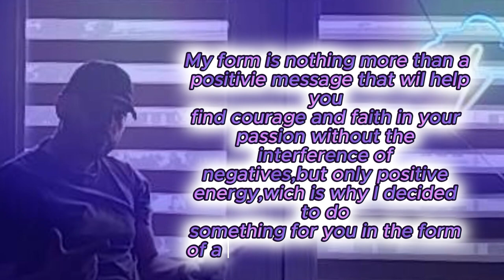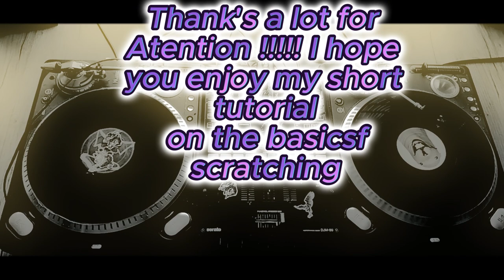Scratch tutorial '' Basics of Scratch ''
Lesson One ;
Scratch techniques ; Waves ,Transformers, Stabs, Echo
Performing VeRsuz Blade
Ps.
My form is nothing more than a positivie message that wil help you
find courage and faith in your passion without the interference of
negatives,but only positive energy,wich is why I decided to do
something for you in the form of a guide.Just remember.One Love& perseverance !
Enjoying Play with me & Have a Fun !